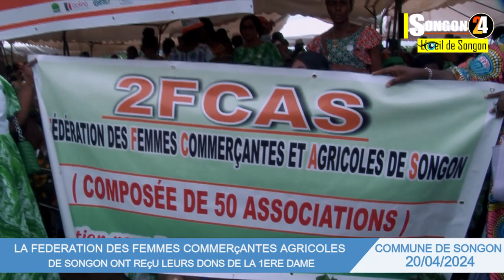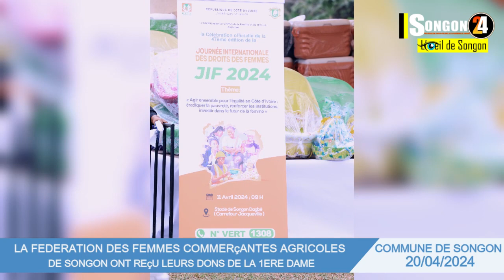Les femmes de l'association 2FCAS de Songon ont reçu leurs dons (20/04/2024) de la 1ere dame de CI.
Les femmes de l'association 2FCAS de Songon (millionnaire) ont reçu leurs dons (20/04/2024) en présence du 5è adjoint au maire de Songon Abou Diallo.

Reportage: Mick Agoussi